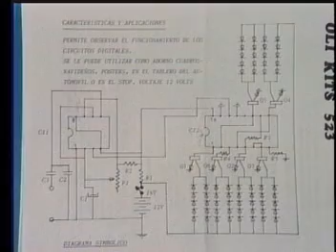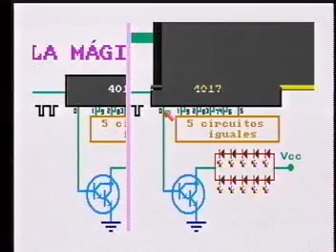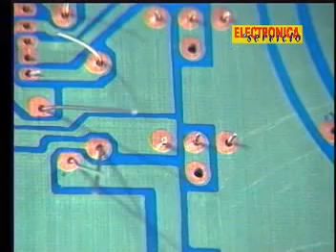3 - 3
Electrónica Disco 3 - 3